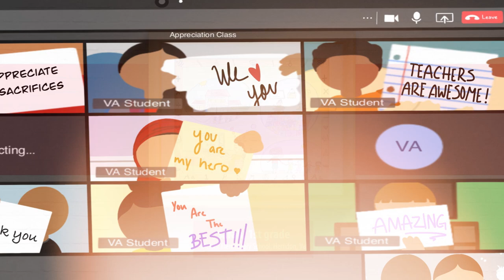Thank a Teacher - Art Contest Winners 2021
With Virginia’s public school students and teachers continuing their hard work in a hybrid learning environment, the Virginia Lottery, in partnership with The Supply Room and the Virginia PTA, had to be creative with winner announcements for the fourth annual Thank a Teacher Art Contest.

“In the past, we have physically been able to go to the school for a big assembly to surprise the winners,” said Jennifer Mullen, Director of Public Affairs and Community Relations at the Virginia Lottery. “These last two years, we have found new ways to still make this announcement just as special for students who are learning in different environments.”

Lottery officials joined the artists and their art teachers via video chats. Surrounded virtually by classmates, teachers and school administrators, each of the winners was surprised with the news that his/her art would be featured on thousands of thank-you notes across the state during National Teacher Appreciation Week.

One winner each was selected for the elementary, middle and high school levels from several hundred entries:

- Sarah Saravanan, 1st grader at McNair Lower Elementary School in Fairfax County
- Karmare Brownlee, 8th grader at Tabb Middle School in York County
- Andrew Gibson, senior at Gretna High School in Pittsylvania County

“Throughout the past year, much has changed for our teachers and students who continue to achieve even under really challenging circumstances,” said Virginia Lottery Executive Director Kevin Hall.  “One thing that hasn’t changed is the Virginia Lottery’s commitment to our public schools. I am pleased that our Thank a Teacher campaign allows us to recognize and highlight outstanding students and the teachers who are inspiring them and helping to shape their futures.”

The winners were each presented with a $150 Visa gift card, and their schools will receive $1,000 from the Lottery and a $1,000 credit from The Supply Room for their art departments.

The Thank a Teacher Art Contest winners were selected by a blue-ribbon panel of representatives of Virginia’s arts and education community:

- Stephanie Fedor, Executive Director, Visual Arts Center of Richmond
- Amber Kuper, 2013 Virginia Lottery Super Teacher (Chesterfield County art teacher)
- Donna Colombo, President, Virginia Parent Teachers Association

Virginians are encouraged to send digital thank-you notes featuring the winning artwork to deserving educators from April 1 through National Teacher Appreciation Week (May 3 – 7). Notes can be sent from the Lottery’s Thank a Teacher Each note contains a unique code that the teacher can enter for a chance to win a Virginia vacation and supplies for his or her school, courtesy of The Supply Room.

Authorized by Virginia voters in a successful 1987 referendum, the Virginia Lottery generates more than $1.7 million per day for Virginia’s K-12 public schools. With all gaming, please remember to play responsibly.